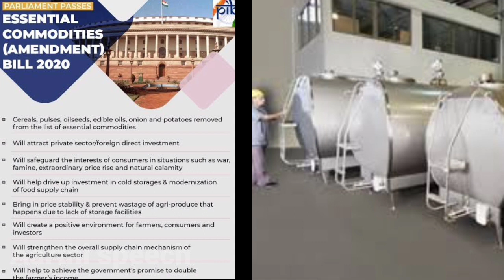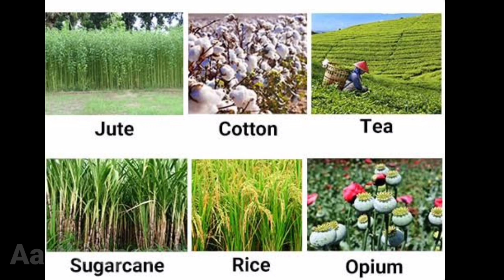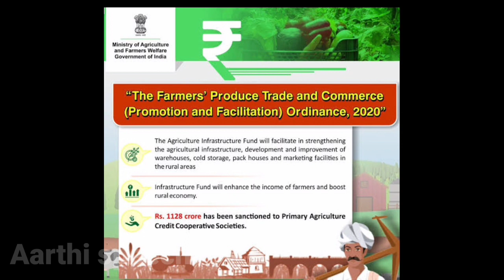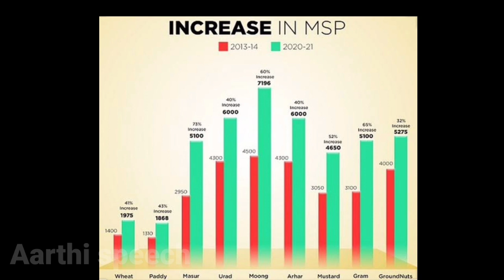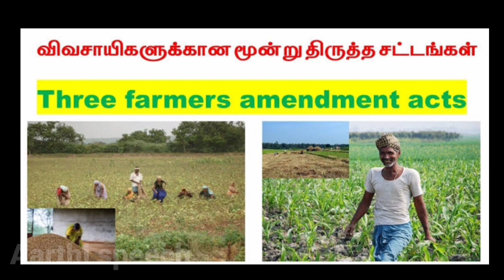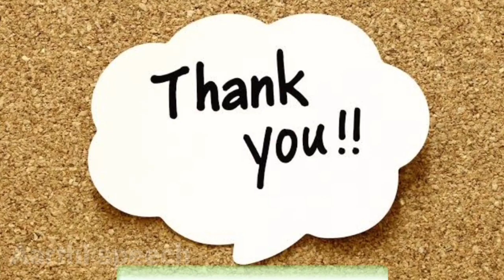வேளாண் மசோதா 2020 பற்றிய தகவல்| Farm bill 2020| Framers protest in Delhi| Aarthi speech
n.c. farm bill 2020
u.s. farm bill 2020